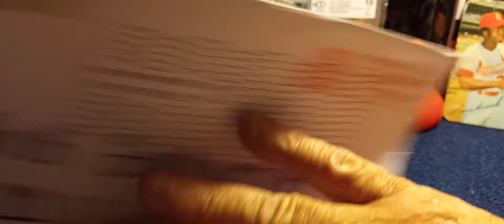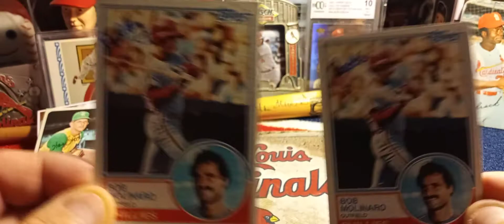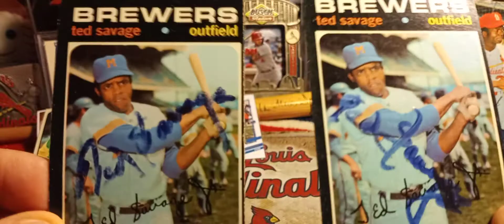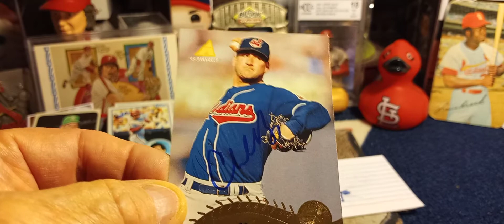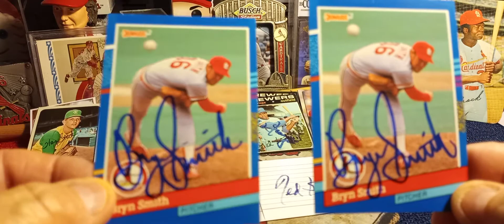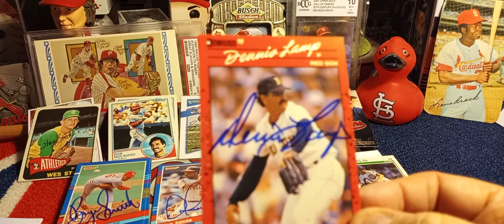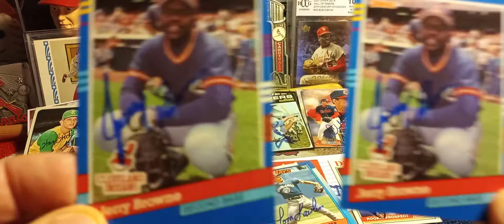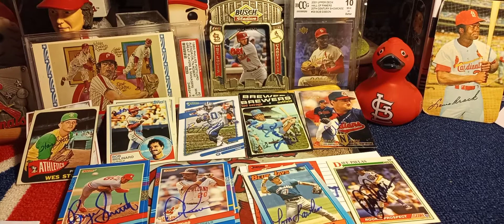TTM # 28 End-of-the-year free 4 all points and two football legends